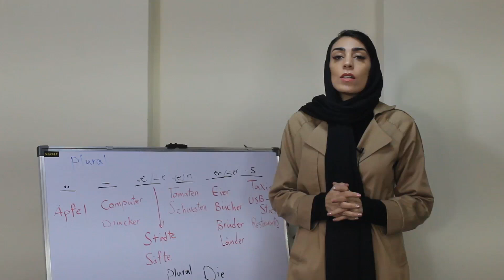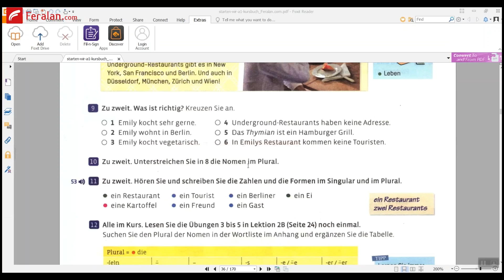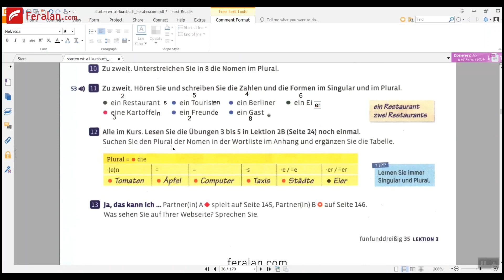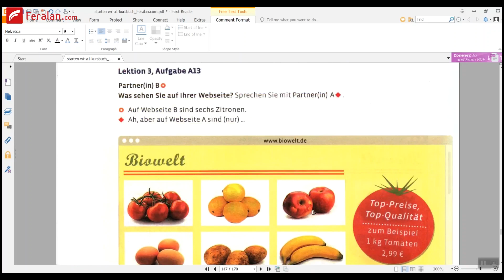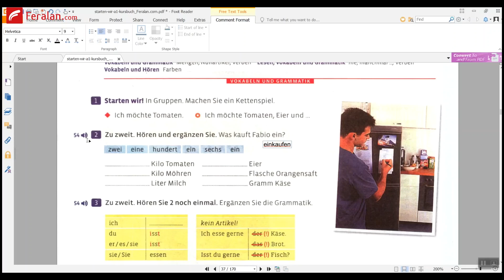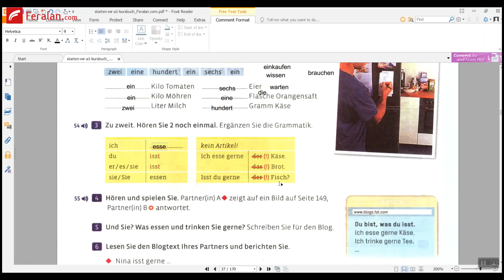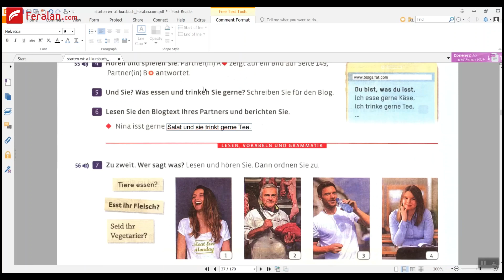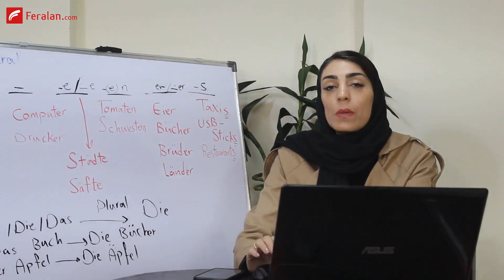آموزش زبان آلمانی | جلسه 22 | آموزش جمع لغات + ادامه درس سوم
تو این جلسه از دوره آموزش زبان آلمانی، می خواهیم مبحث جمع لغات رو یاد بگیریم و درس سوم کاب اشتارتن ویا رو ادامه بدیم. با ما همراه باشید و این جلسه رو هم تا آخر با دقت ببینید 😊 اگه هنوز کانال رو سابسکرایب نداری، همین الان روی لینک زیر کلیک کن تا ویدئو های آموزشی بعدی رو از دست ندی 👇👇👇

راستی برای شرکت در کلاس های آنلاین آموزش زبان آلمانی فرالن، کافیه سری به لینک زیر بزنی و فرم ثبت نام رو پر کنی و باهات تماس بگیریم. اطلاعات کامل کلاس ها رو تو همین لینک میتونی بخونی

😳 پیج اینستاگرام فرالن رو از دست نده! تو اینستاگرام مطالب متفاوتی داریم که در یوتیوب و سایت نیست 😳